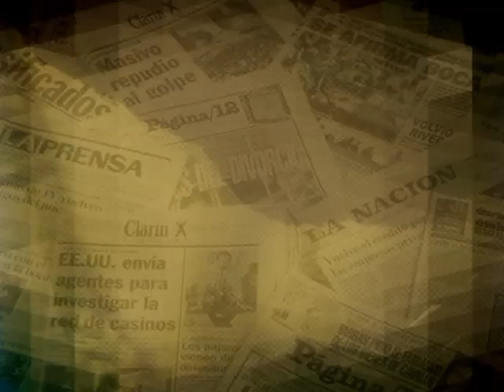la buena onda de arriga